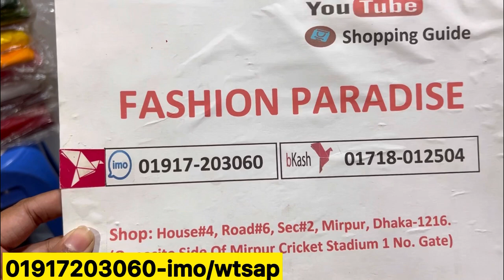Gujarati koti collection at craziest offer || অবিশ্বাস্য সেলে গুজরাটি কাজের কটি